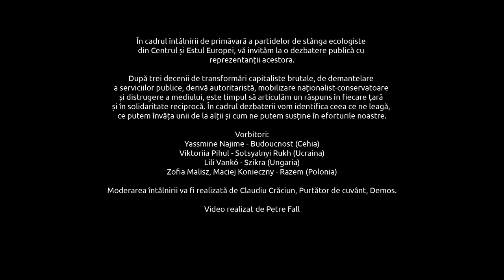Connecting the struggles. Building a Central and Eastern European Green Left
În cadrul întâlnirii de primăvară a partidelor de stânga ecologiste din Centrul și Estul Europei, în contextul a trei decenii de transformări capitaliste brutale, de demantelare a serviciilor publice, derivă autoritaristă, mobilizare naționalist-conservatoare și distrugere a mediului, este timpul să articulăm un răspuns în fiecare țară și în solidaritate reciprocă. În cadrul dezbaterii am identificat ceea ce ne unește, ce putem învăța unii de la alții și cum ne putem susține în eforturile noastre.

Vorbitori:

Yassmine Najime - Budoucnost (Cehia)
Viktoriia Pihul - Sotsyalnyi Rukh (Ucraina)
Lili Vankó - Szikra (Ungaria)
Zofia Malisz, Maciej Konieczny -  Razem (Polonia)
Moderator: Claudiu Crăciun, Purtător de cuvânt, Demos.